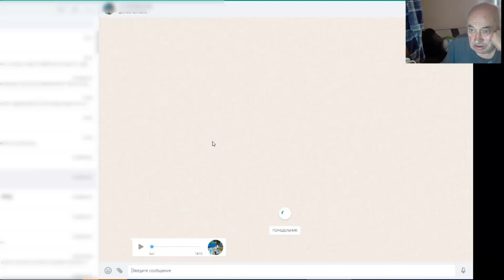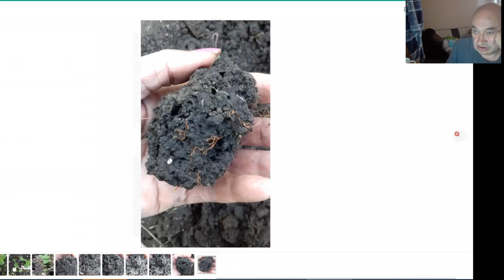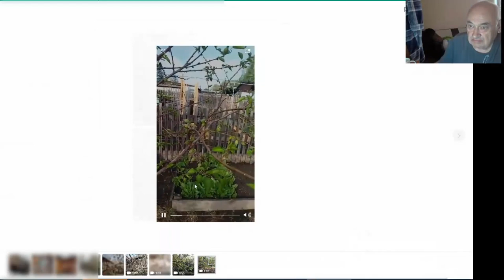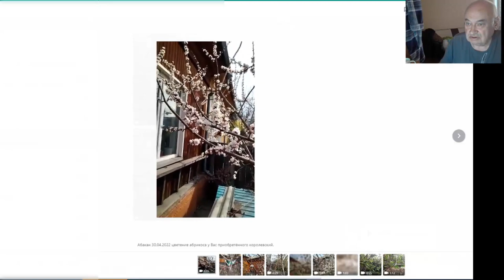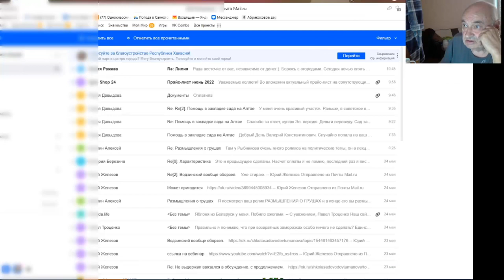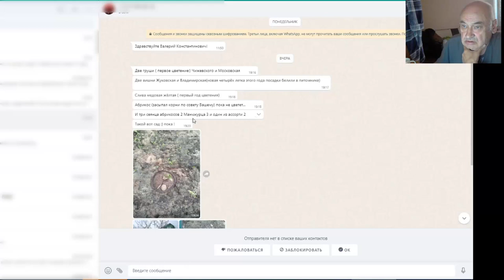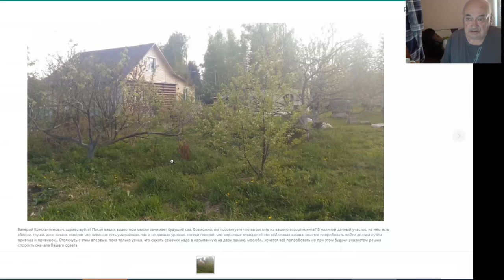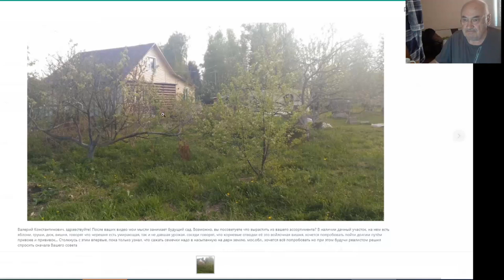Садовод Железов. Успехи друзей в садах